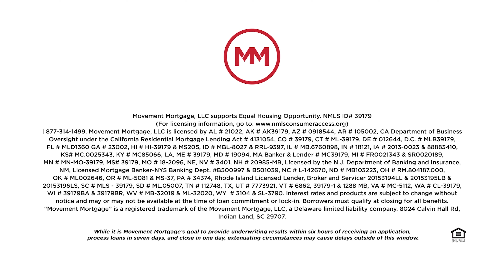Looking Ahead to Inventory and Mortgage Rates for 2021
With historic lows in inventory, we can expect prices to continue to rise and interest rates to remain low in 2021.